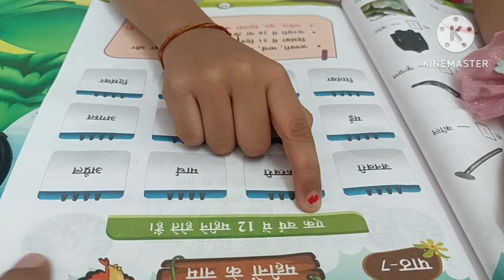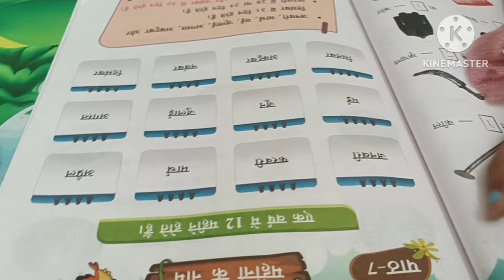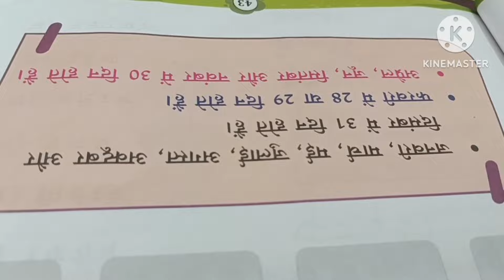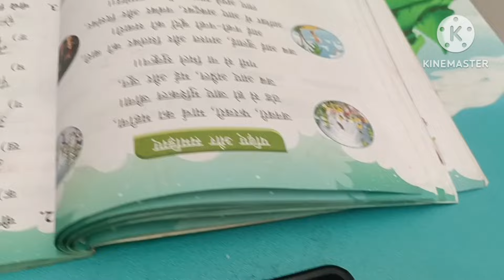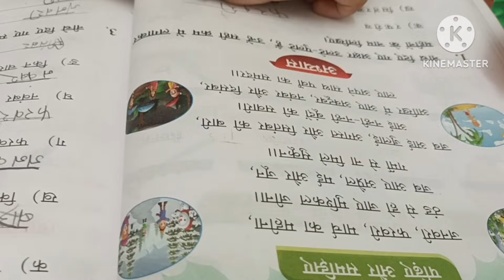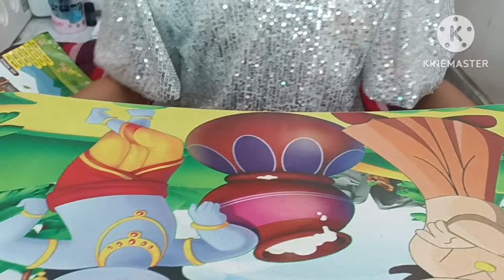Trisha's Home Party: Creative Fun with Colors and Crafts 🎨✨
**Description:**

Welcome to Trisha's fun-filled home party, where creativity takes center stage! 🌈🖌️

In this video, watch as Trisha and her friends unleash their imagination with a variety of colors and art supplies. From vibrant **watercolors** and **sketch pencils** to **paint brushes** and **crayons**, this party is all about expressing creativity and enjoying the beauty of art. 🎨✏️🖍️

The video also features an engaging activity where each month of the year is celebrated with a unique drawing and color theme. January to December, every month gets its own artistic twist! 📅✨

Join us for a colorful journey full of laughter, creativity, and memories.